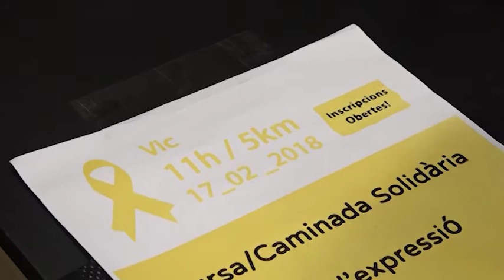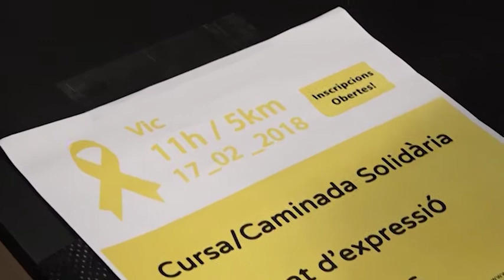Cursa solidària a Vic per la llibertat d'expressió i els drets humans